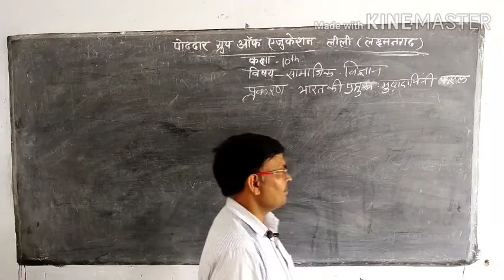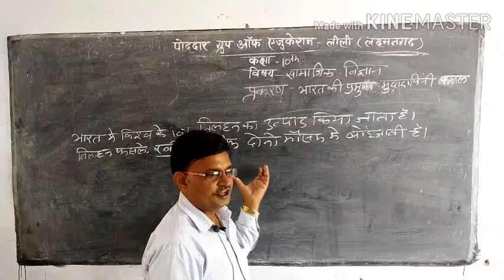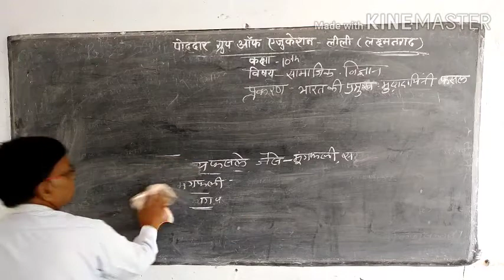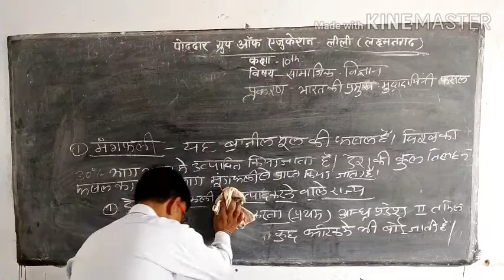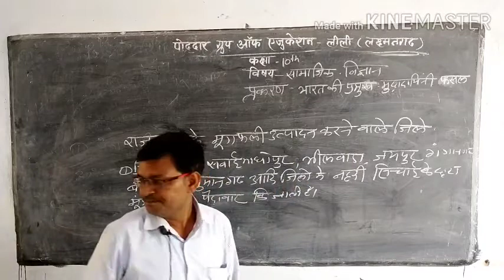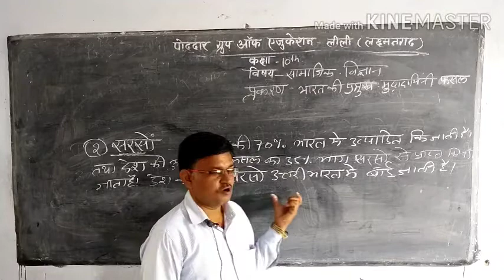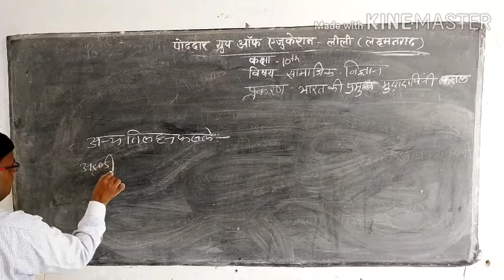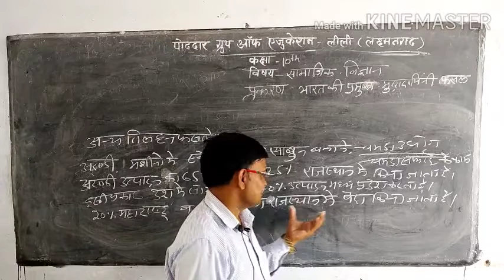भारत में कृषि कक्षा 10 विषय सामाजिक विज्ञान